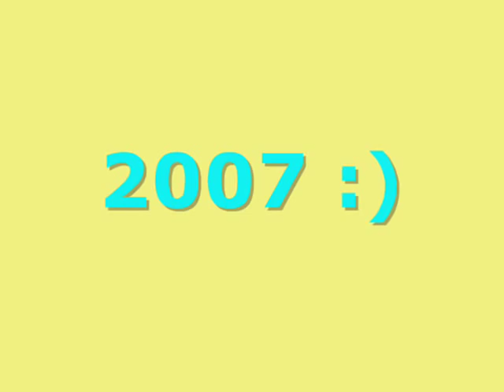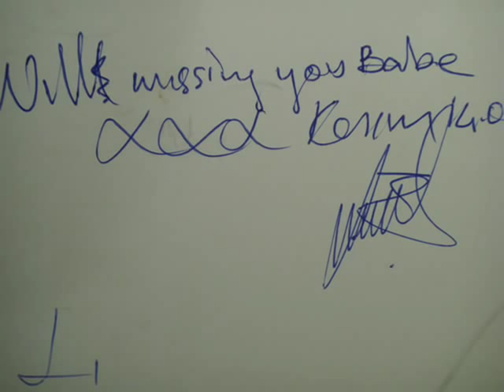Prince Apartments - Icmeler.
my holiday in icmeler, prince apartments 07 & 08.